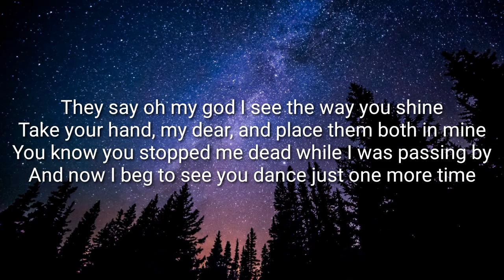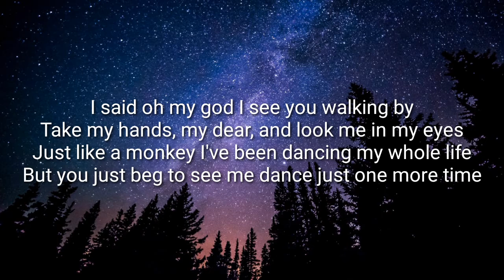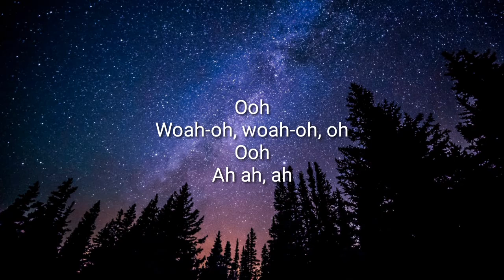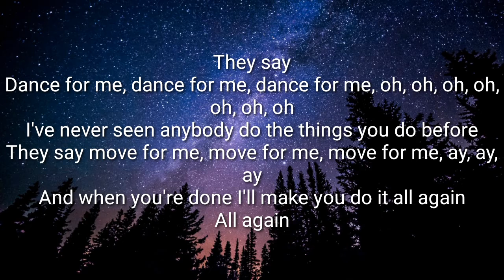Tones and I - Dance Monkey (lyrics)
If you have a request of song lyrics just comment. I'm sorry if I'm not updated
.T_T